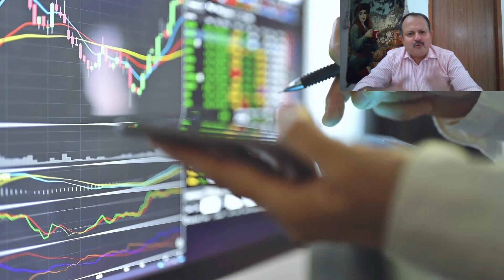Stock Market Moments, analogies, and strategies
THE CHOICE TO INVEST IN STOCK REQUIRES NOT ONLY A DETERMINATION OF THE RISK-RETURN TRADE-OFF GIVEN THE CURRENT DATA, BUT ALSO AN ACT OF FAITH THAT THE CURRENT DATA ARE RELIABLE AND THAT THE GENERAL SYSTEM IS FAIR. Events like the fall of Enron may alter not simply how projected payoffs are distributed, but also how fundamentally people believe in the system that produces those payoffs. Even after watching many rounds of a three-card game being played on the street (and obtaining an idea of the "actual" distribution of payouts), the majority of us will not participate. We don't trust the game's (and the player's) fairness, which is the cause. All this information leads to one conclusion, which is “STOCK MARKET IS A RISKY BUSINESS.”  We should think-learn and then invest in the stock and not fall for the fraudulent hacks.

DO FOLLOW US ON OTHER SOCIAL MEDIA ACCOUNTS-
1. LEADERSHIP & MOTIVATIONAL RELATED TOPICS-

2. STOCK MARKET RELATED TOPICS-

3. Weekly News Extract